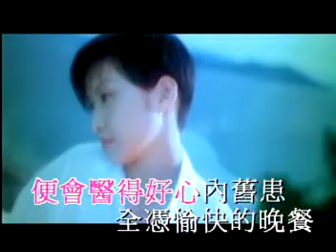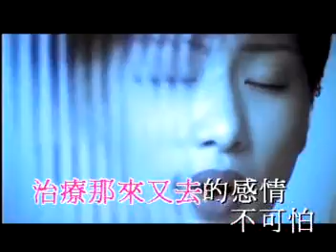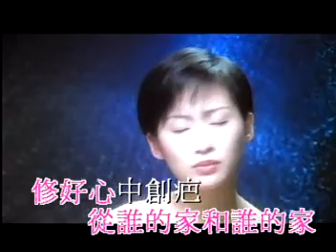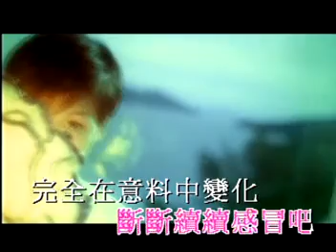湯寶如 Karen Tong - 感冒 Official MV (1996)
感冒
作曲：Robert Seng
作詞：林夕
主唱：湯寶如
專輯：《收放自如》

等　漸漸會成為好習慣
流連一番　無聊一番　等新出的襯衫
等　若是再能捱過多一晚
便會醫得好心內舊患　全憑愉快的晚餐

# 時間令痛苦都醫好　戀愛命運就像感冒
誰人又會受傷到老　亦難幸福到老
為何去又來也不知道　誰也沒法可免疫吧
失戀都似是斷斷續續感冒吧
完全在意料中變化　或長或短進化
治療那來又去的感情　不可怕

可　利用最便宜的代價
從誰的家　和誰的家　修好心中的創疤
可　日夜也埋頭醉心工作　最好出一身一臉熱汗
痊癒便靠這配方

Repeat # #